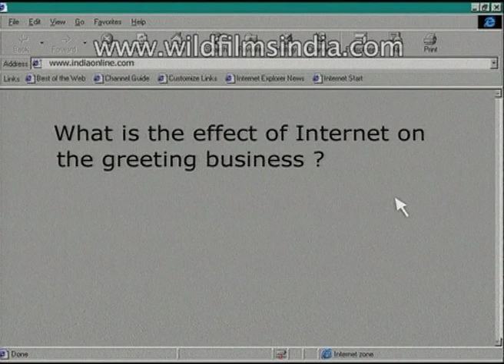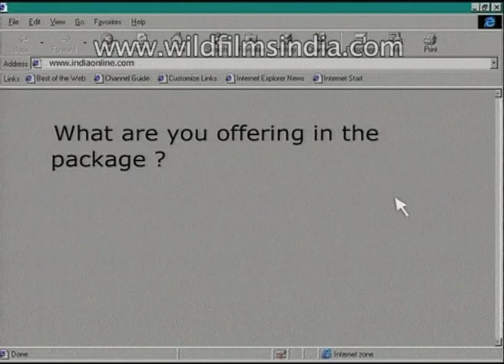Anil Mulchandani, Chairman of Archies speaks about e-greeting card facility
Anil Mulchandani, Chairman, Archies speaks about online greeting business. He says, "When we started our website Archies online. The main objective of starting this site is to locate the visitors of the website so that we can collect the data of it's commercial possibilities. We were concentrated on commercial aspect because we wanted to start this website and within 7 months we got the feedback better than Yahoo. We got to know that more than 540 lakhs e-greeting cards have been send through Yahoo. the funny part was nobody was knowing who is sending cards from where they are sending cards this is why we decided to use a mark so that the receiver knows who is sends the card. We wee the only company who worked on the identification of the sender and within 7 months we got 600 thousand registrations."